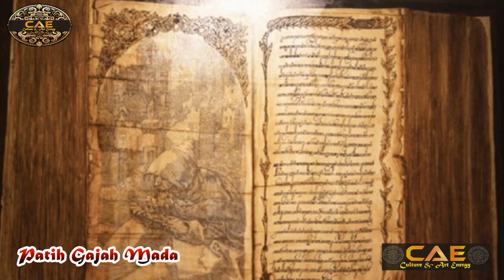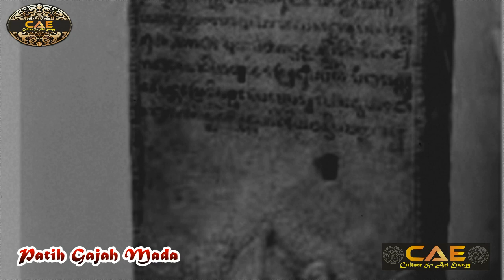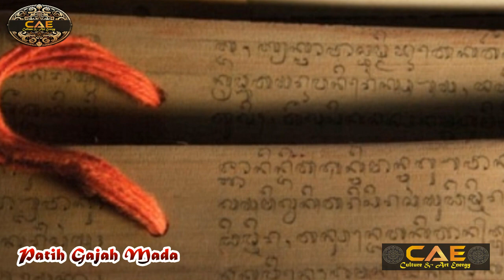MAHA PATIH GAJAH MADA || Sejarah Kejayaan & Sumpah Palapa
Patih Gajah Mada, seorang tokoh besar dalam sejarah Indonesia,
terkenal karena peranannya yang monumental dalam membentuk dan mengukuhkan kekuasaan Majapahit, sebuah kerajaan besar di Nusantara pada abad ke-14.